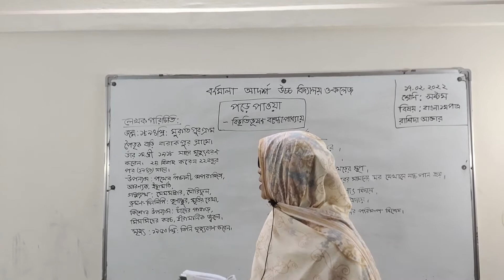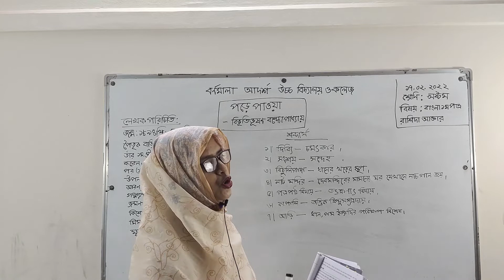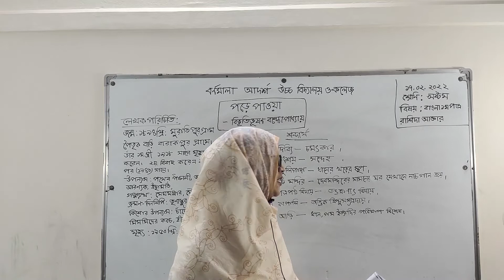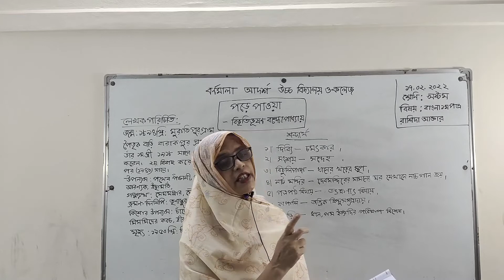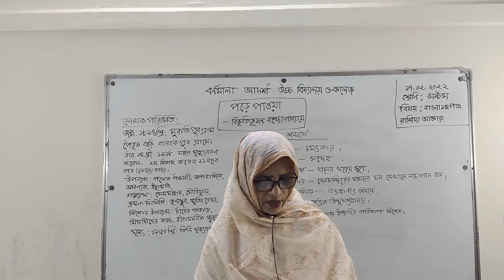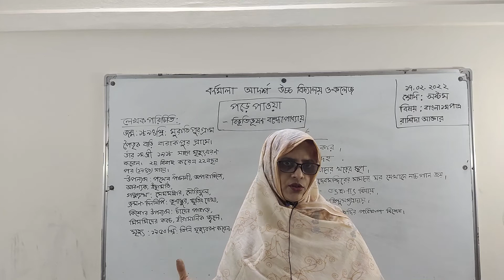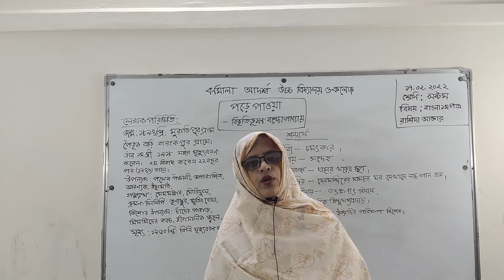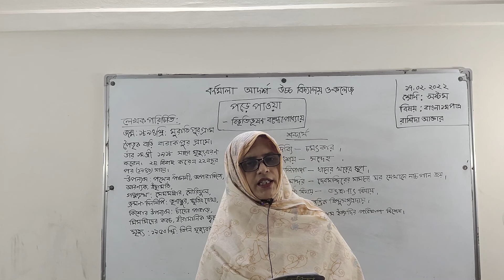Class: Eight | VIII | অষ্টম শ্রেণি | বাংলা ১ম পত্র | পড়ে পাওয়া